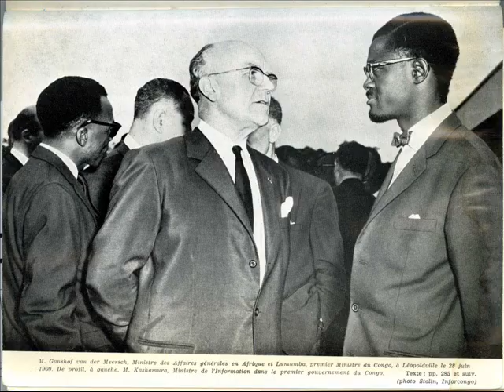Bonne Année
Chers frères et soeurs,
Il est des voix au Sankuru qui n'ont besoin que de quelques minutes pour charmer le public. Tracer un panorama exhaustif de la musique dans notre Sankuru n'est pas une bagatelle. La musique est là, vingt quatre heures sur vingt-quatre. «La musique, c'est le cinquième pouvoir au monde a dit le chanteur Dr. Adula Pene Edimba. Bonne Année.